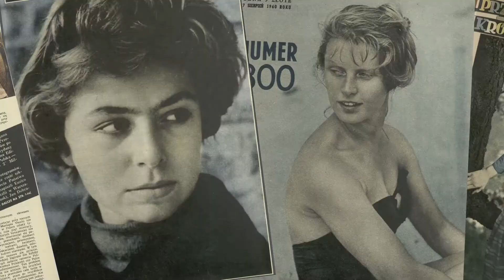Plewiński, spojrzenia - zwiastun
Filmowy portret Wojciecha Plewińskiego – jednego z najsłynniejszych krakowskich artystów fotografików.

Film jest próbą podsumowania twórczości artysty i prezentacją jego najważniejszych i najsłynniejszych fotografii.
O Wojciechu Plewińskim opowiadają m.in. Anna Dymna, Mikołaj Grabowski, Kazimierz Wiśniak, Anna Stafiej, Jan Kanty Pawluśkiewicz.

Film wyprodukowano w ramach programu "Filmoteka Małopolska 2018", który ma na celuvwspieranie oryginalnych produkcji filmowych o charakterze dokumentalnym oraz notacji filmowych, dokumentujących wydarzenia, miejsca oraz ludzi związanych jednoznacznie z Małopolską.

Nagroda specjalna na Przeglądzie Filmów o Sztuce 2019 odbywającym się w Zakopanem.

Film dokumentalny
Produkcja: Polska
Rok produkcji: 2017
42 min

Reżyseria: Katarzyna Kotula, Paulina Ibek, Maciej Dźwigaj
Scenariusz: Katarzyna Kotula
Zdjęcia: Maciej Dźwigaj
Produkcja: Teatr im. Juliusza Słowackiego (Kraków), Telewizja Polska (Kraków)